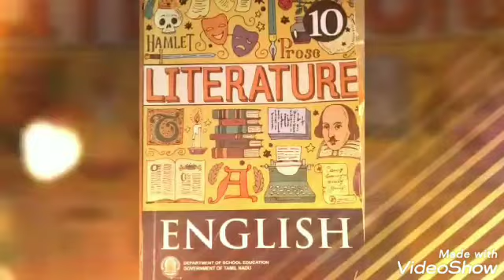I am Every Woman English Poem 10 STD 2019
Karaikal Murugan, I am Every Woman English Poem, Tenth STD English Poem,